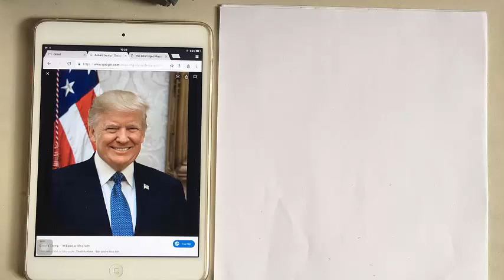Start drawing easy #44/ Draw Donald Trump charcoal/ Vẽ Donald Trump bút chì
Easy Art Share can be done in less than 30 minutes using items you may already have around the house! No special tools or skills are required, so EVERYONE can create these cute pictures! Great fun for the whole family!
Portrait of Donald Trump charcoal
Donald John Trump is the 45th President of the United States. Before that, he was famous as a billionaire, businessman, TV show producer. As president and CEO of The Trump Organization, Trump is also the founder of Trump Entertainment Resorts.

I am pursuing my dream of becoming a full-time artist and with your great help we can also create beautiful pictures.